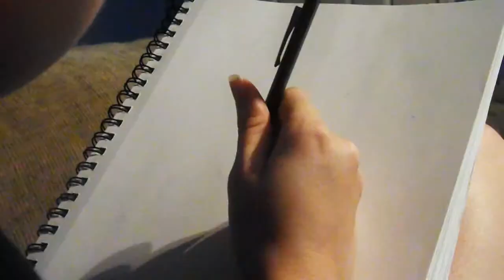process of painting part #1 The sketch